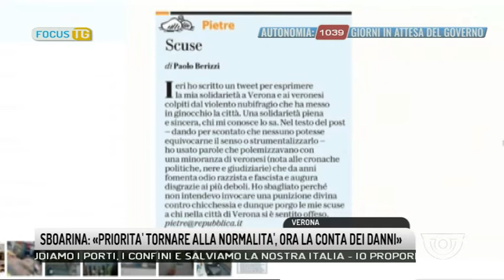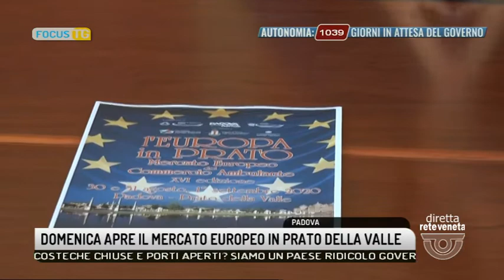EDIZIONE STRAORDINARIA - 26-08-2020 12:00